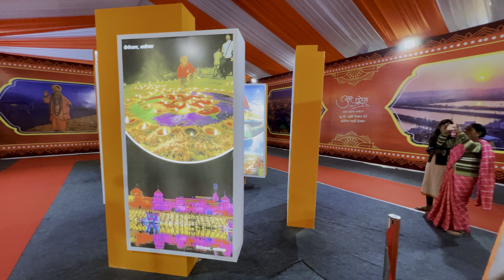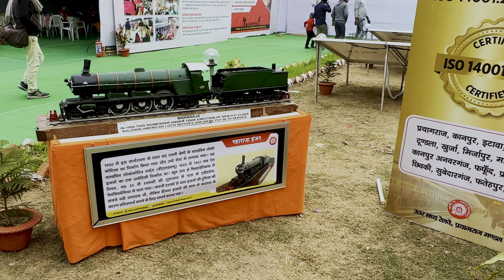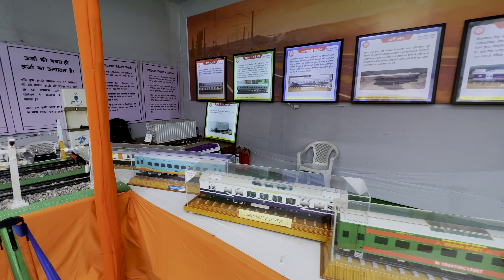magh Mela 2023 prayagraj।। मेला प्रयागराज 2023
magh Mela 2023 prayagraj।। मौनी अमावस्या 2023।। माघ मेला प्रयागराज 2023 prayagraj maghmela maghmela2023 prayagraj_sangam desiindianmk sangam प्रयागराज @desiindianmk

उत्तर प्रदेश नहीं देखा तो इंडिया नहीं देखा | माघ मेला की सभी प्रदर्शनी एक साथ प्रयागराज |
दोस्तो इस वीडियो में पूरे उत्तर प्रदेश को डिजिटल प्रदर्शनी के द्वारा दिखाने का एक प्रयास किया गया है।

searching keywords for thish video:-
प्रदर्शनी in maghmela prayagraj uttarpradesh
माघ मेला प्रयागराज 2023
मौनी अमावस्या माघ मेला 2023 प्रयागराज
मौनी अमावस्या 2023 प्रयागराज माघ मेला
magh Mela prayagraj 2023